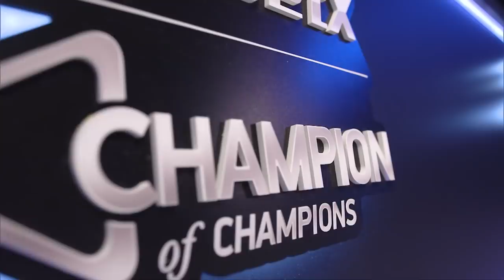Judd Trump vs. Thepchaiya Un-Nooh | 2019 Champion of Champions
The group decider between Judd Trump and Thepchaiya Un-Nooh in the battle for a semi-final place